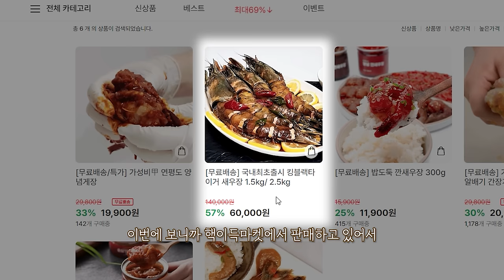팔뚝만한 킹타이거 새우장 리얼사운드 먹방 | KING TIGER SOY SAUCE SHRIMP MUKBANG ASMR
00:00 오늘의 음식
01:09 킹타이거 새우장
01:34 노른자 찍먹
01:46 날치알 찍먹
02:12 킹타이거 초밥 먹방
04:04 킹타이거 새우 구이
05:00 킹타이거 비빔밥 폭풍흡입
06:27 오늘의 소감